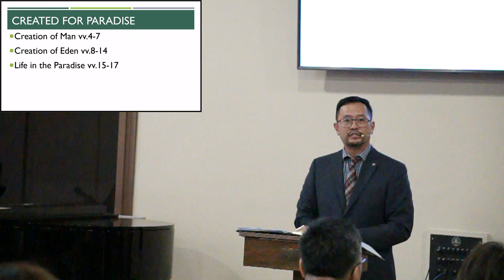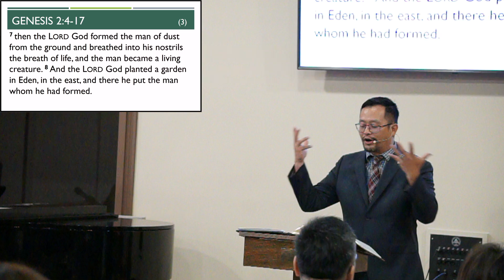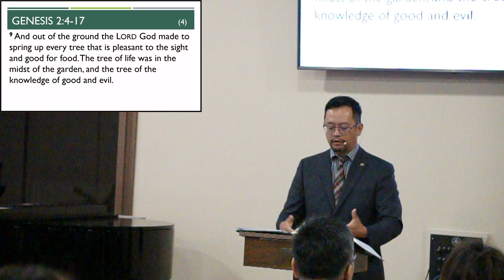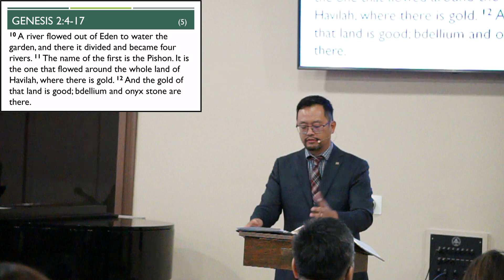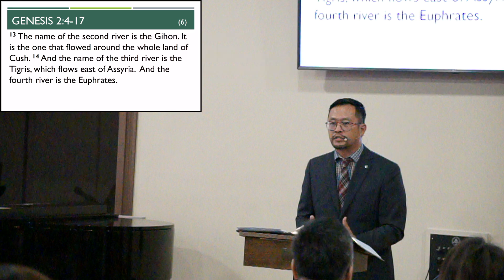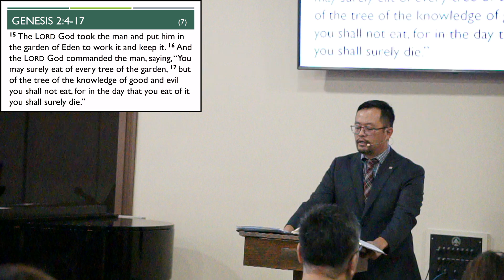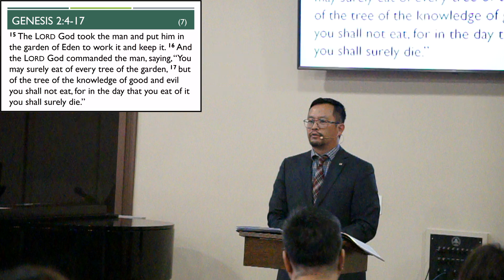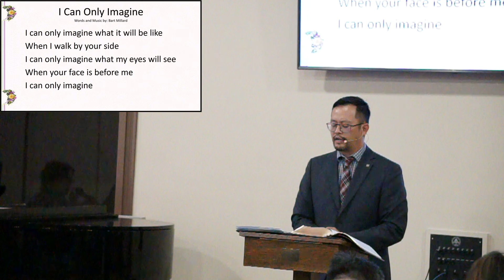Created For Paradise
FGCCT English service
Date: July 21, 2024
Speaker: Rev. Tim Li
Bible passage: Genesis 2: 4-17